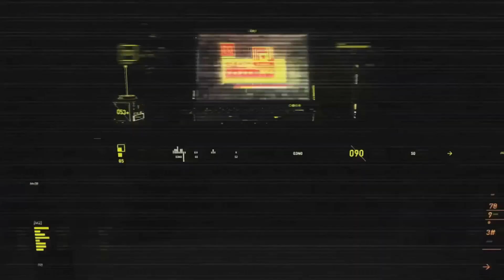Sparkingg - SQUADS - PUBG